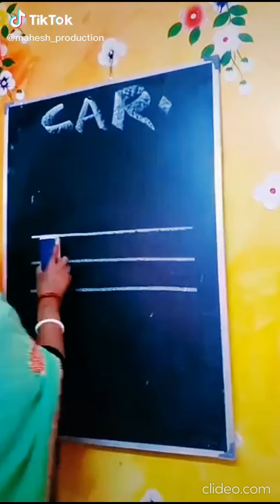TikTok Trending Nepal - Part 15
This is my version of tiktok trending videos of nepal.
I will be uploading tiktok trending videos daily.